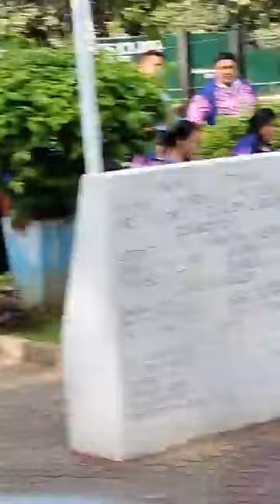LGU BANSALAN / PHYSICAL FITNESS / MONDAY FLAG CEREMONY